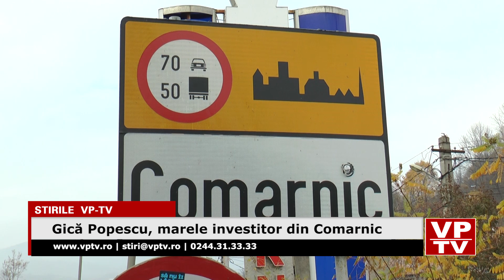Gică Popescu, marele investitor din Comarnic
Celebrul fotbalist Gică Popescu este pe cale să devină cel mai important investitor din orașul Comarnic. Fostul căpitan al echipei de fotbal FC Barcelona  va  construi aici 30 de domuri geodezice cu o capacitate de cazare de peste 90 de persoane, ce vor face parte dintr-un complex turistic de 5 stele, funcțional pe tot timpul anului, intitulat ”Comarnic Glamping Resort”. Fenomenul de ”glamping” este destinat turiștilor care doresc să beneficieze de frumusețea naturii, dar și de atmosfera confortabilă din interiorul unui astfel de dom, termenul în sine fiind o combinație între ”glamour” și ”camping”. Resortul va include și un restaurant cu o capacitate de 200 de locuri.
Pentru demararea acestei investiții importante, Consiliul Local Comarnic a aprobat deja o hotărâre privind demararea procedurii de întocmire PUZ în vederea dezvoltării unei zone agroturistice în vecinătatea pășunii Mezdrea.